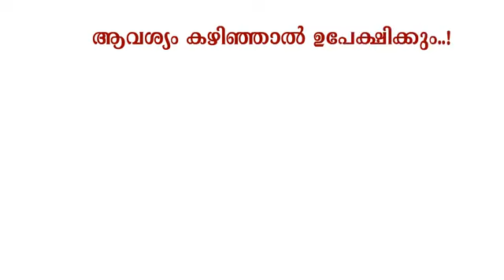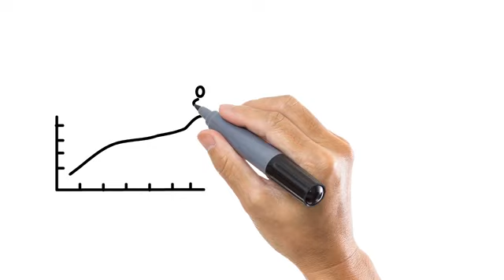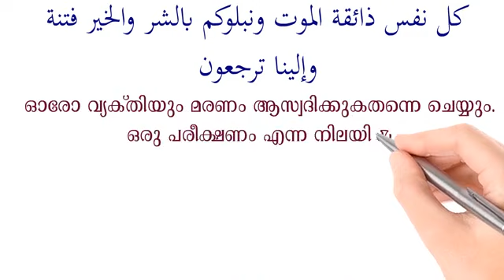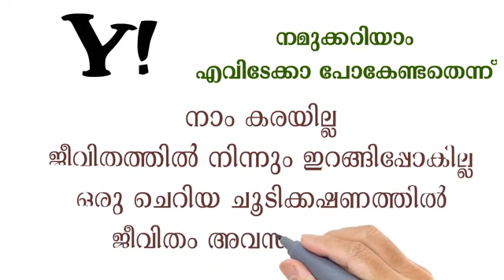ജീവിതം ലക്ഷ്യബോധമുള്ളതാകണം.! ഹാരിസ് ബിൻ സലീം The great speach of Haris bin saleem Short Video Clips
ജീവിതം ലക്ഷ്യബോധമുള്ളതാകണം.!
ഹാരിസ് ബിൻ സലീം
The great speach of Haris bin saleem